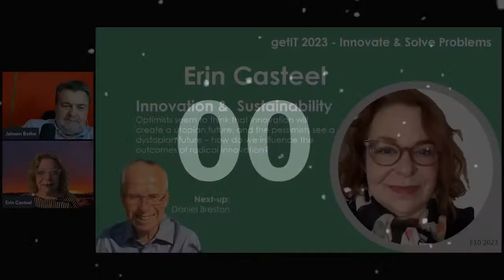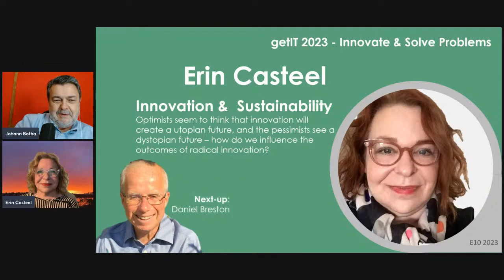Innovation Sustrainability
Optimists seem to think that innovation will create a utopian future, and the pessimists see a dystopian future – how do we influence the outcomes of radical innovation?